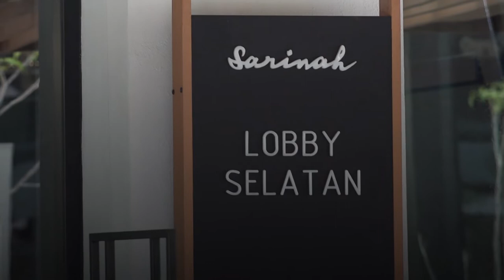Sarinah Jadi Rumah Bagi UMKM Untuk Menjadi Lebih Berkelas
MenKopUKM Teten Masduki mendorong Pemerintah Daerah untuk membangun rumah sendiri bagi UMKM seperti @sarinahindonesia . Ini dapat dilakukan, salah satunya dengan merevitalisasi gedung tua milik negara.

Berkumpulnya Produk-Produk UMKM di rumah UMKM, bisa membuat produk lokal daerah lebih bersaing, dan brand-brand lokal pun bisa hidup dengan narasi di "rumahnya" sendiri.

Semoga dengan kembali hadirnya Sarinah bisa menularkan semangat lahirnya ruang-ruang baru bagi UMKM Indonesia di seluruh penjuru Nusantara 🇲🇨